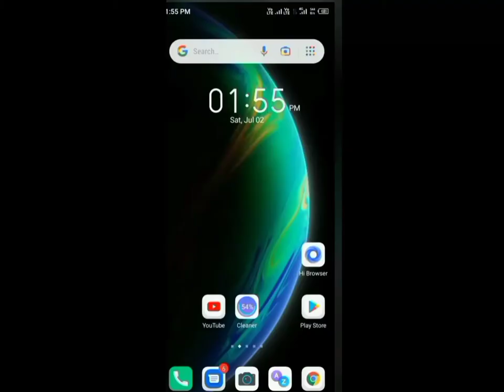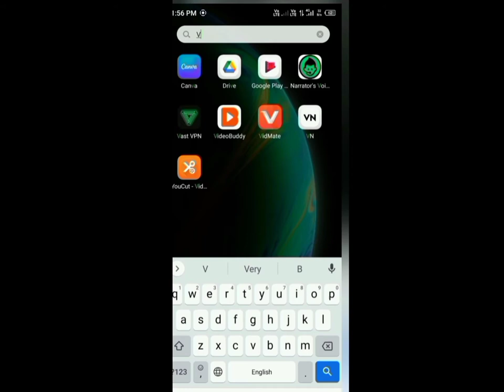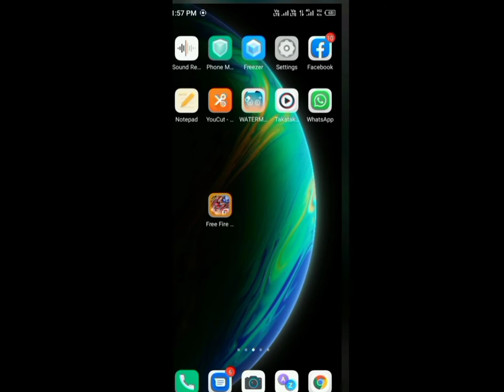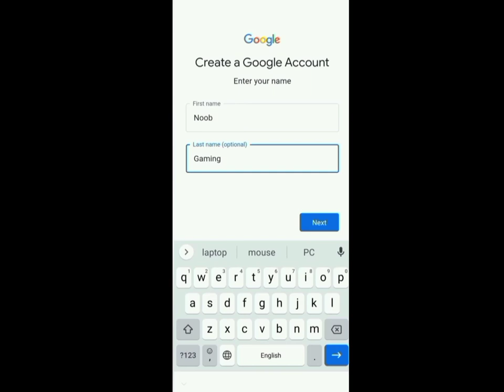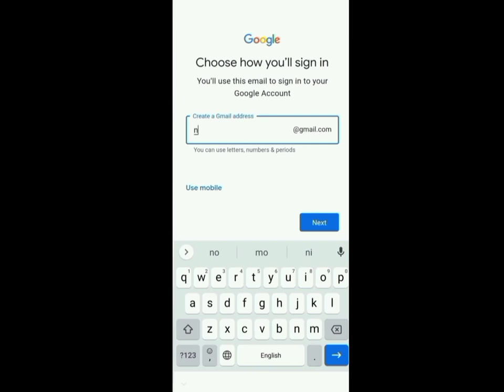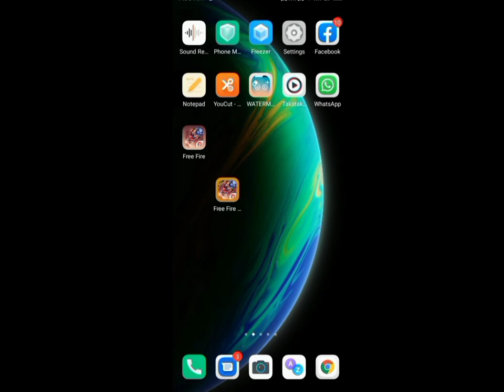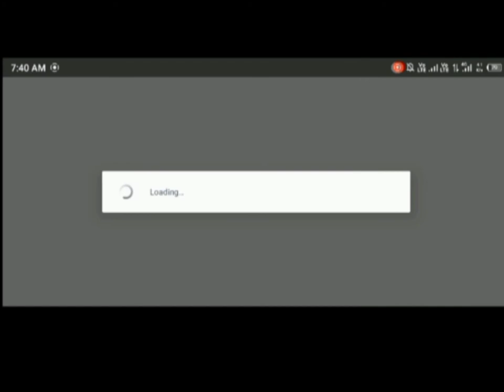purana freefire update kaise karen | How to freefire update after ban in India | OB34 update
purana free fire download and update kaise karen,

play Store se hi purana free fire update and download kare